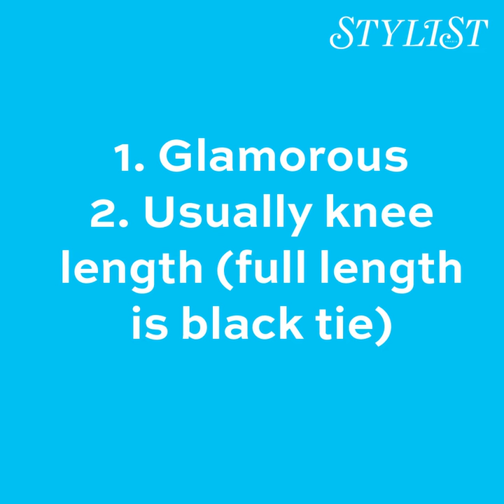Cocktail Dress Code: What To Wear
What to wear to the Stylist Arabia Social Media Awards, in association with ApparelGroup